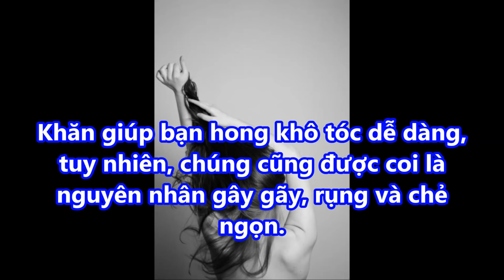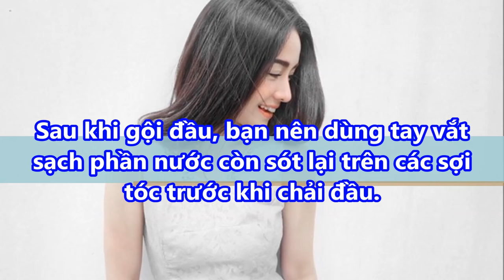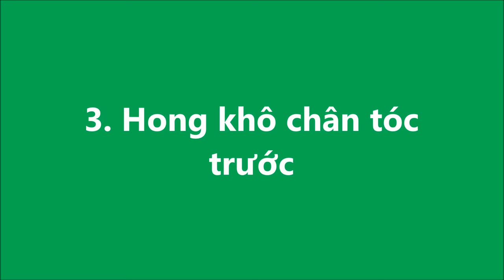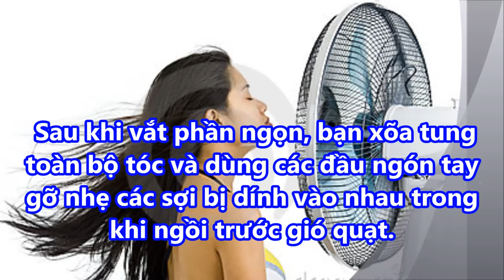mẹo giúp TÓC KHÔ NHANH gấp 2 lần MÁY SẤY mà không lo HƯ TỔN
mẹo giúp TÓC KHÔ NHANH gấp 2 lần MÁY SẤY mà không lo HƯ TỔN#suckhoevalamdep,

-  99% phụ nữ “điên cuồng” đi mua oxy già về trị mụn, dưỡng da, làm trắng răng sau khi phát hiện công dụng: